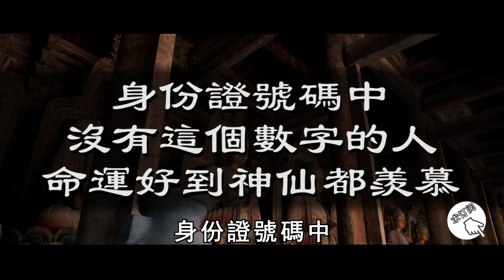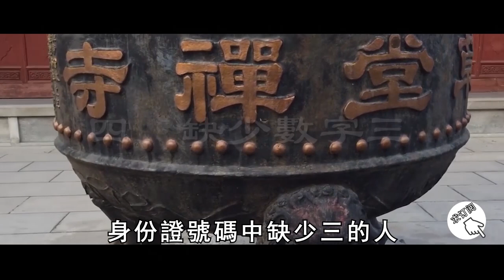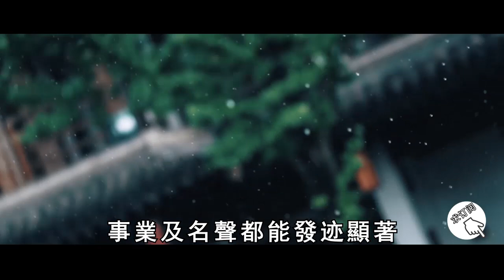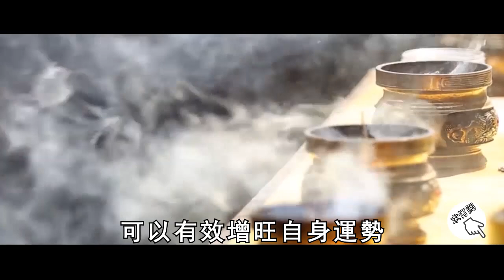快看看你的身份證！缺了這個數字的人，命運實在太好了，連閻王爺都要禮讓三分！快看看是你嗎【曉書說】